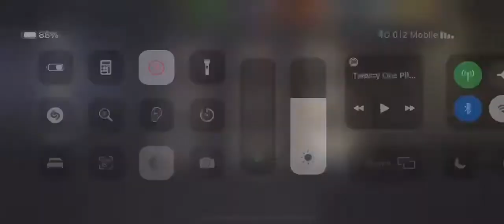the whole nine yards challenge-surrounded 48.2⭐️⭐️⭐️